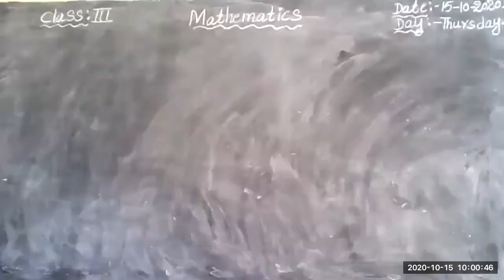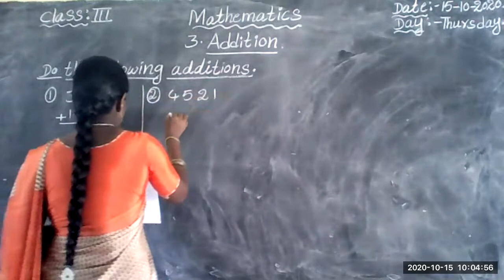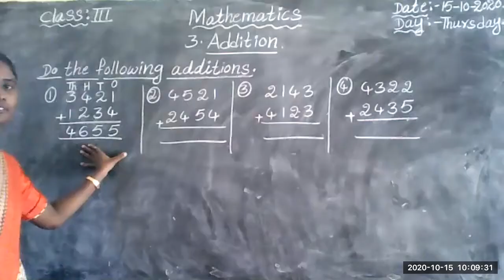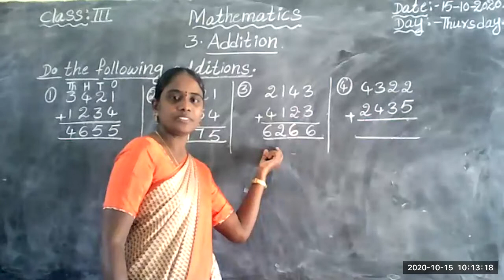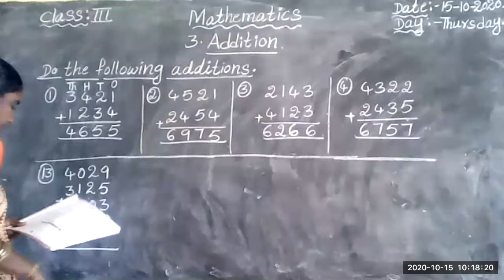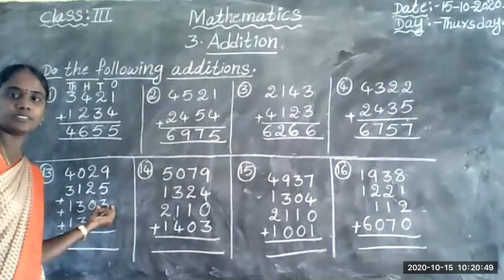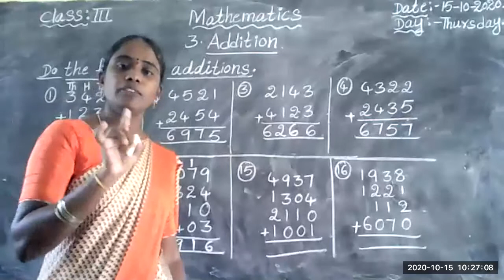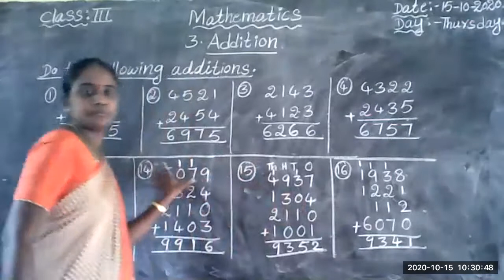III Class Mathematics (15.10.2020) by Sunitha teacher from Vivekananda High School, Ramannapet